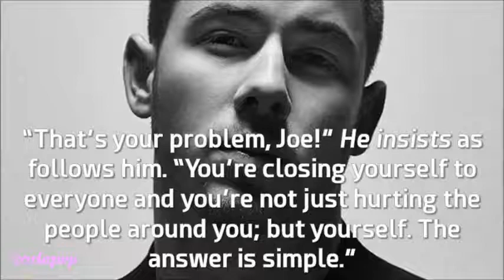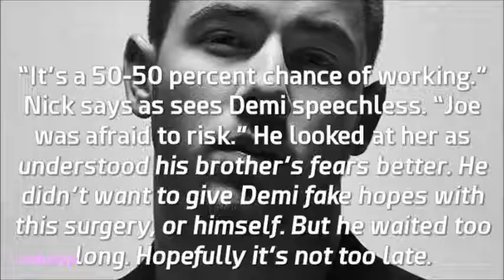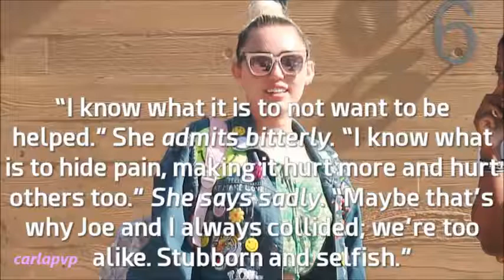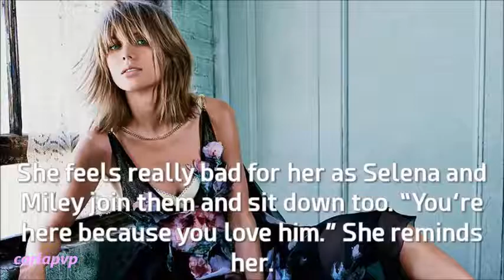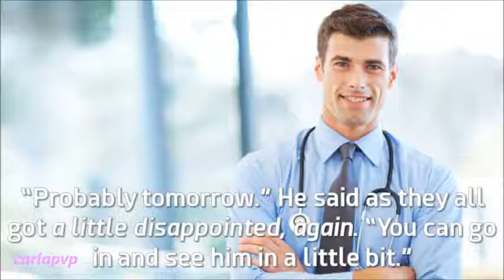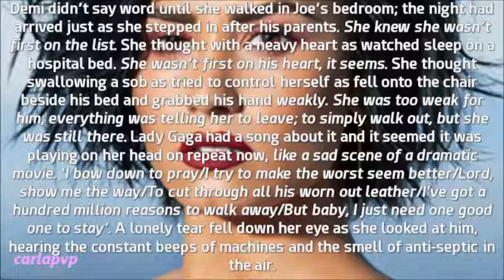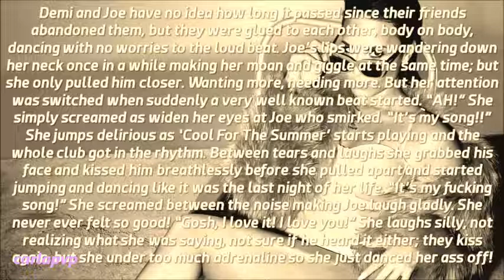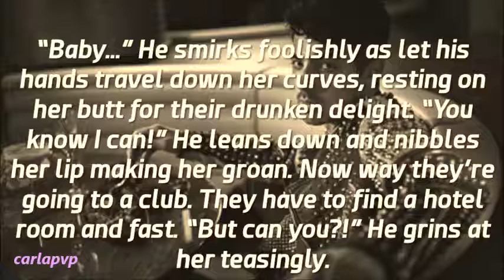The Shining Star (episode 126 - Selfish Giver)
READ THIS::::

---»» Today I'm so proud of being a Selenator!

Epi: Miley opens up to Selena about her recovery and how she understands Joe.
Demi is numb and Taylor S tries to comfort her but can't help her. The doctor comes out and says Joe will be fine but they don't know if he will walk again... He also says that Joe has sensbility in one leg and the other moves a little, shocking everyone.
Demi goes to see him; he's still sleeping; and she cries feeling hurt and ready to give up thinking of Lady Gaga's song "Million Reasons" (I'm obsessed with it and it fits perfectly here!) Nick is worried about her as she leaves and fears now Joe made her walk away. Joe is dreaming of them; of their time in Vegas; he gets nervous that the nurses sedate him.